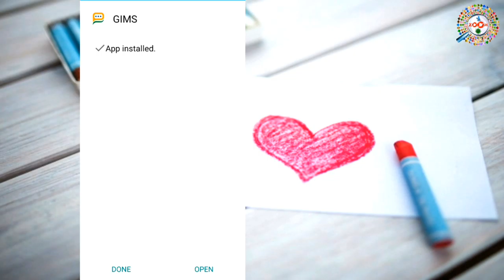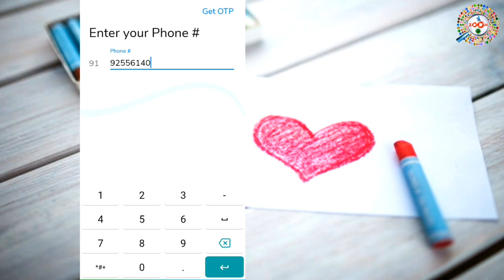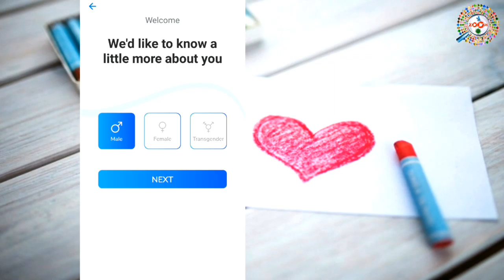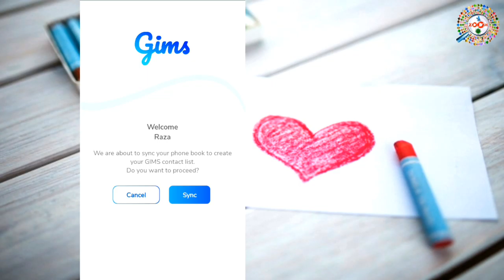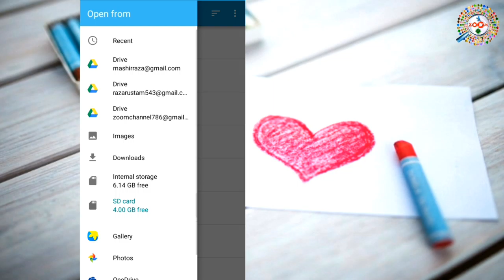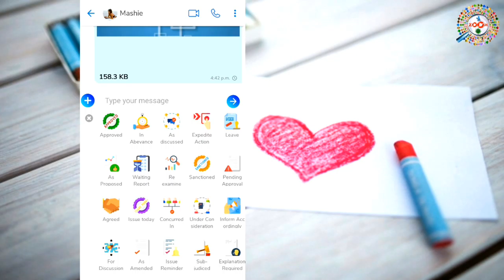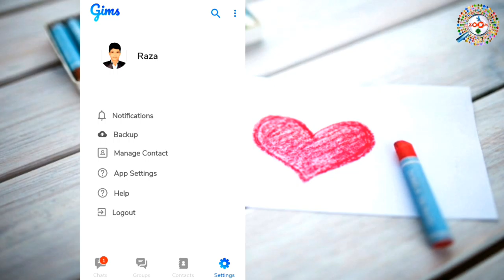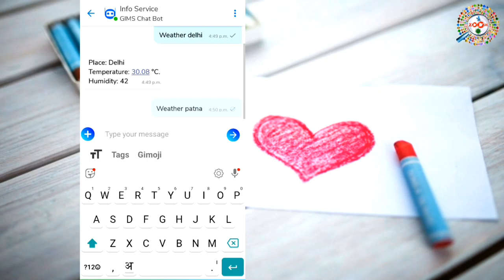How to download sandes app - gims app kaise download kare | sandes app government of india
Government ne ek massaging app launch kiya hai jiska naam hai sandes or gims. sandesapp safe and secure hai. is video me sandes app download aur use krna dikhaya gya hai

Secure instant messaging platform to connect with government officials, family, and friends with GISM Instant messanger for free. Your chats are secures with end to end encryption. Platform supports audio / video calls and multimedia and file sharing.

Other features are contact sharing,message staying, message tagging,back up and restore, phone book synchronisation, group chat, chat bots, broad cast messages etc.

How to download sandes app - gism app kaise download kare | sandes app government of india

 tags for reference: sandes app,sandesh app,how to download sandes app, how to use sandes app,sandes app download,sandesh app download,gism app,sandes app kya hai,sandes messagingapp,sandes app government of india,new indian messaging app,sandes app kaise download kare,sandes app kaise chalaye,whatsapp vs sandes,gism app kya hai,gism app kaise download kare,whatsapp alternative,gism app review,how to use gism app,sandesh app download link,sanses,sandesh app govt of india,zoom,taza khabar,ZOOM,TAZA KHABAR,ENGINEER RAZA,engineer raza,taza khabar,Taza khabar,